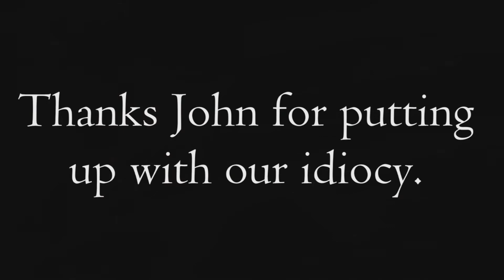Episode 2 [The Lost Episode]: Vermouth's Casino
The unfinished episode of the "VERMOUTH" series that was miraculously recovered deep within damaged archives. The actors in this film would like to remain anonymous.

Plot: The Casino Niagaras Mob offer the Riverias a business offer that could never be refused ... or could it?